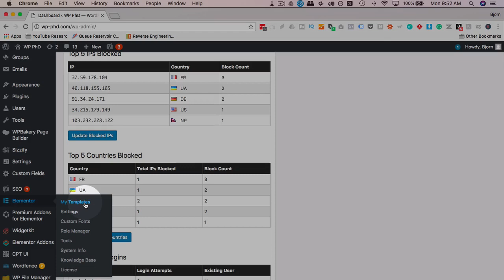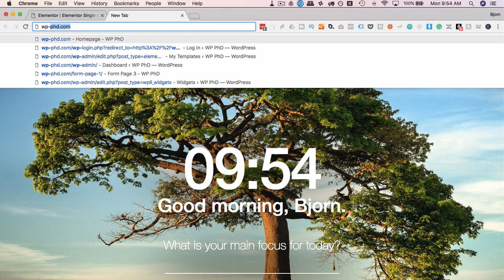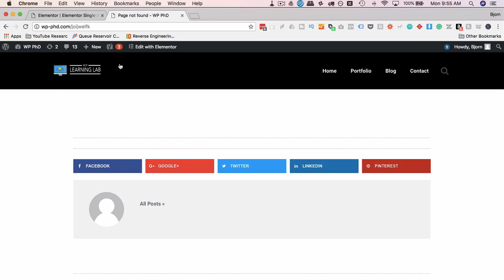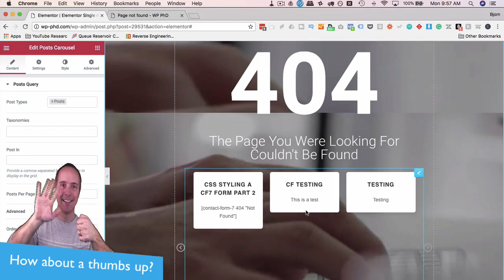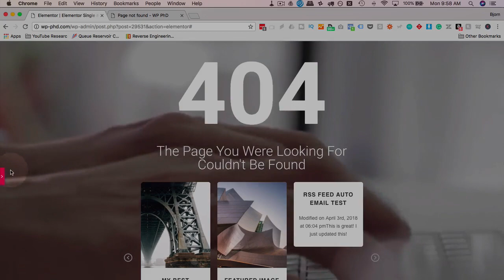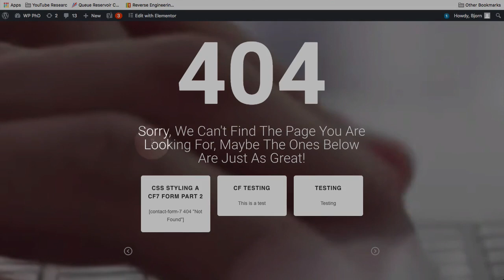New Feature: Design Elementor 404 Pages Quickly & Easily With No Code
Elementor 404 pages used to require a plugin until the Elementor team decided to build the 404's right into the core plugin. You can quickly and easily create stunning 404 pages with a few mouse clicks and no code.